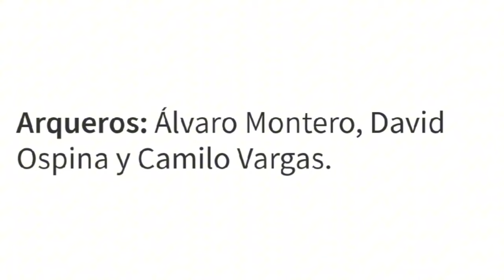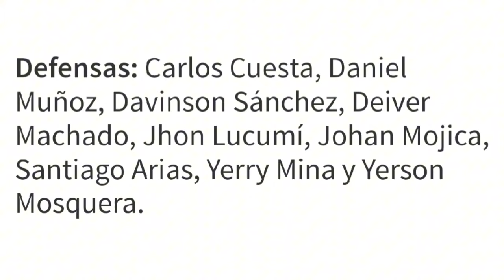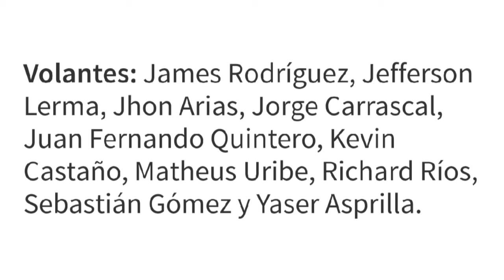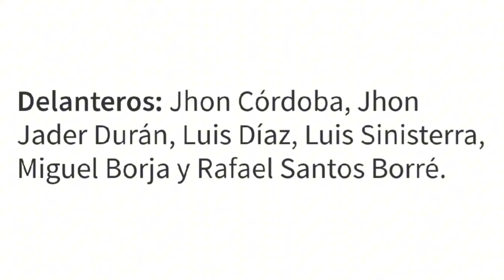ANÁLISIS Pre-Convocatoria Selección Colombia 🇨🇴 | Copa América USA 2024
Ya salió la pre-lista de 28 jugadores escogidos por Néstor Lorenzo para los amistosos previos a la Copa América, luego de estos amistosos saldrá la lista definitiva de 26 jugadores que disputarán la Copa América de Estados Unidos 2024.